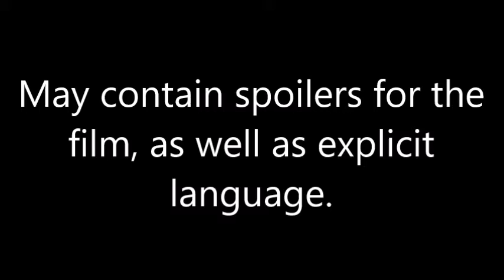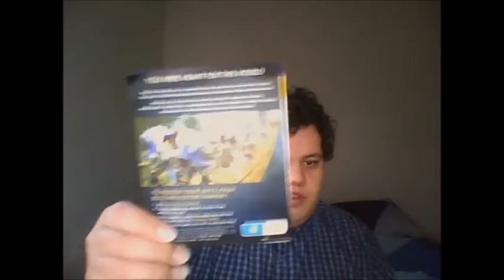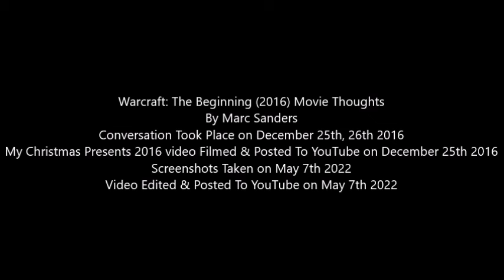Warcraft: The Beginning (2016) Movie Thoughts